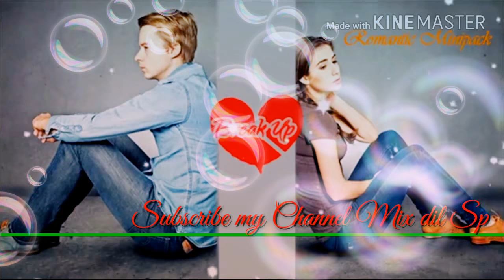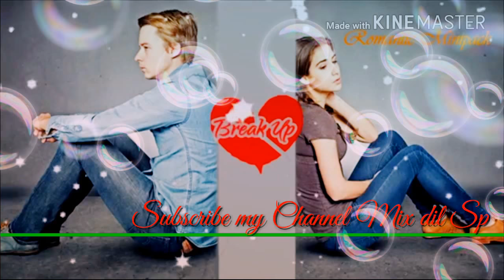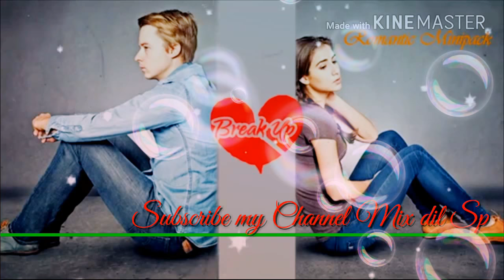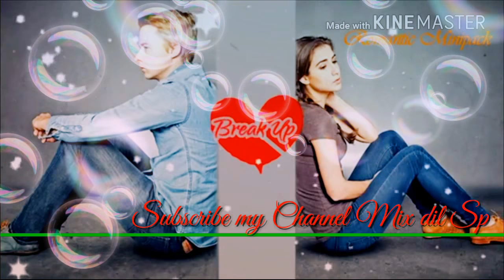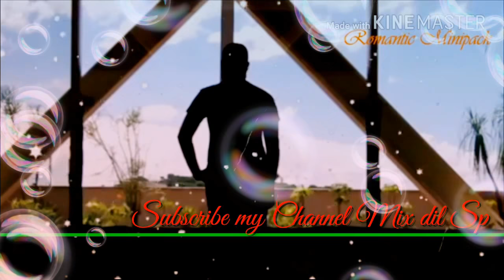Brek up History video 2018 Mix Dil Sp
Published 18/4/18

Well come my channel Mix Dil Sp

... .Edit by Saidul Islam.